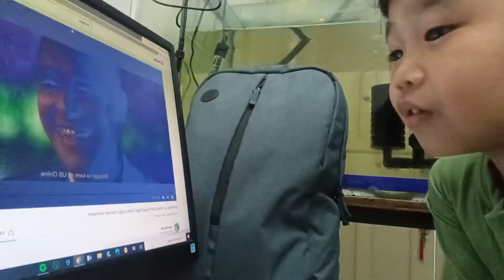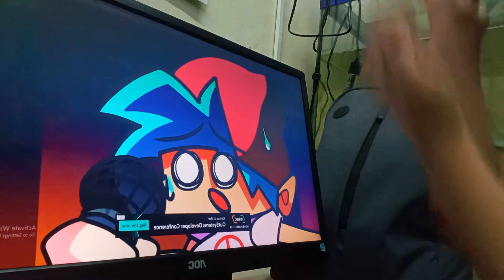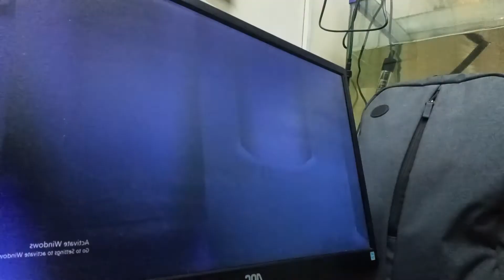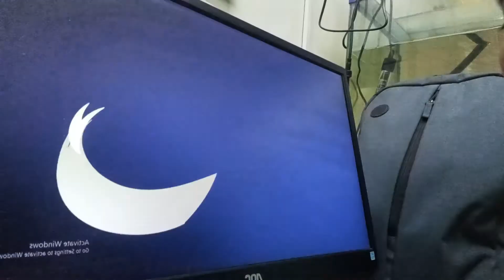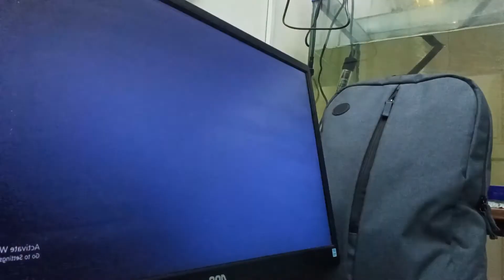September 22, 2021